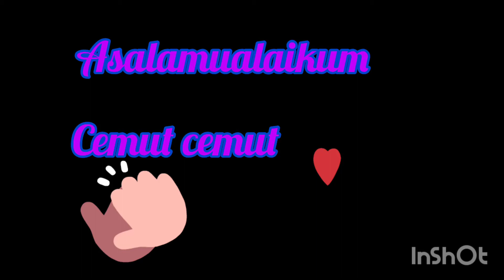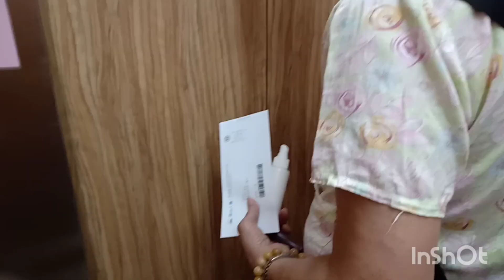rutinitas setiap pagiku di Taiwan